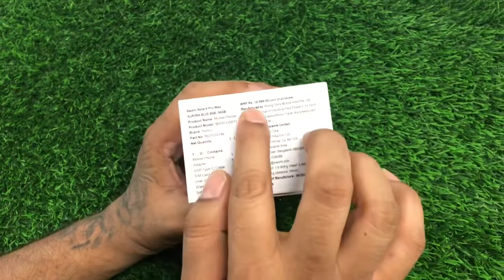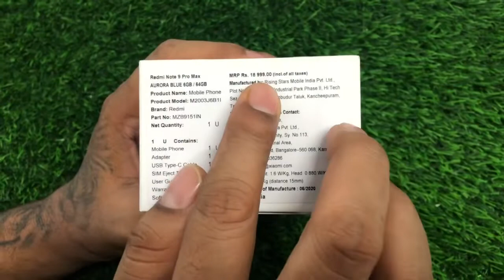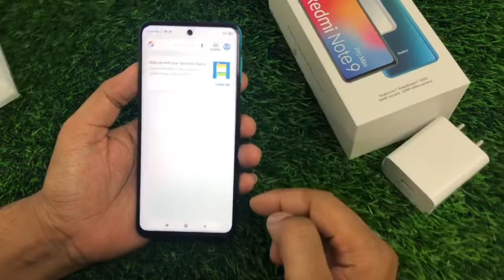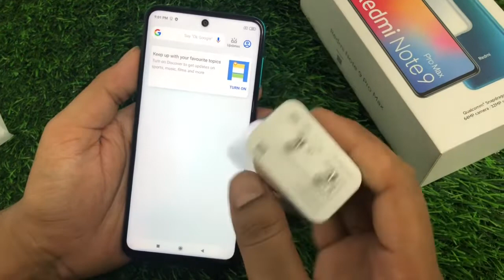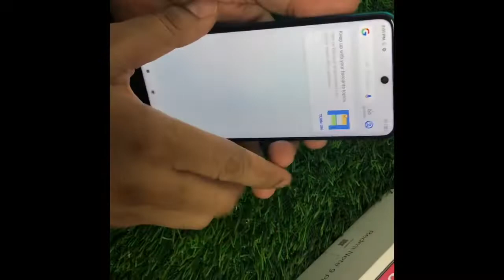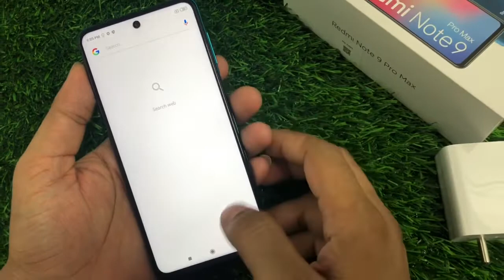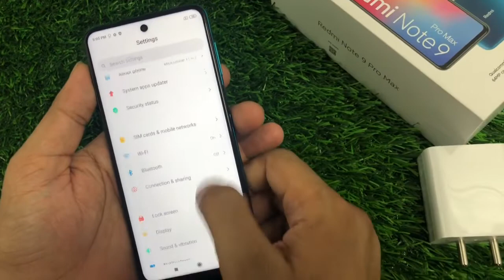mi note 9 pro max unboxing & specifications mi unbelievable display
mi note 9 pro max unboxing
mi note 9 pro max specification
mi note 9 pro 6/128
note 9 pro max 6/128
note 9 pro max 8/128
mi not
xiaomi note 9 pro max unboxing